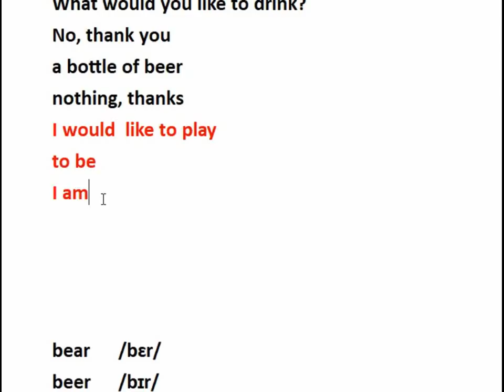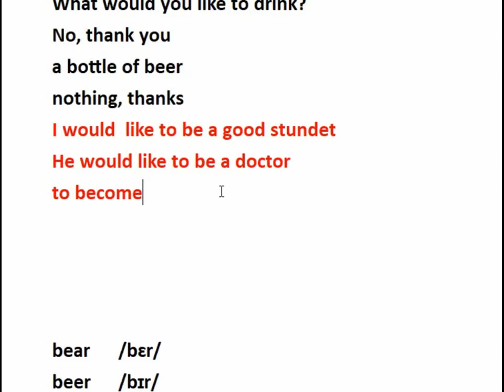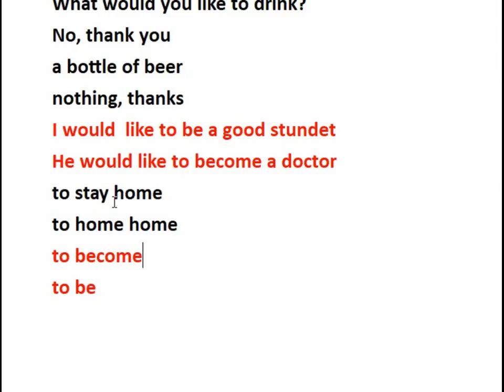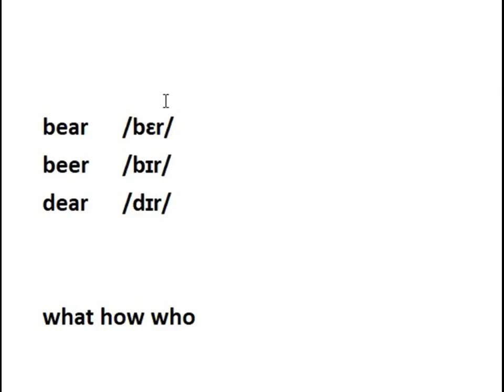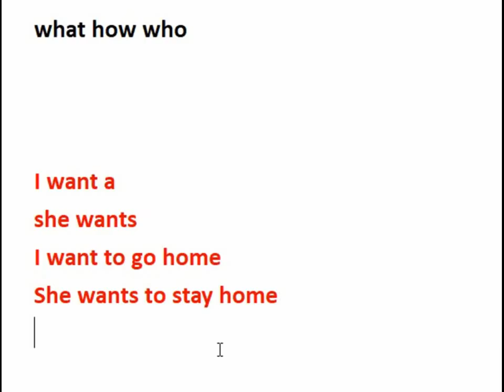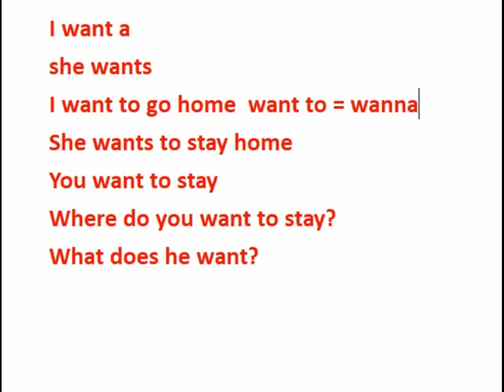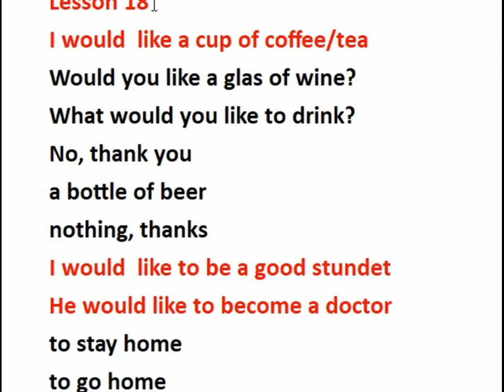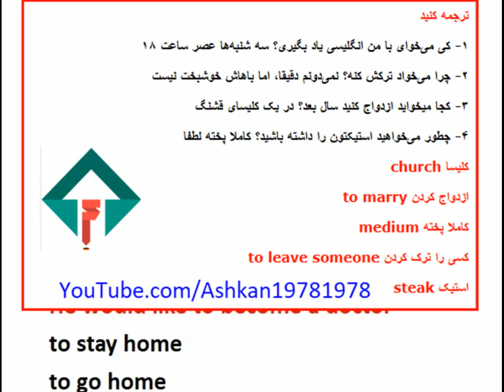Lesson 19-B (want to = wanna)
لینکهای مستقیم
انگلیسی با اشکان
آلمانی‌ از صفر تا پیشرفته در سایت

سری کامل و به ترتیب پرکاربردترین واژگان آلمانی‌
آموزش فارسی برای آلمانی‌ زبانها

وب سایت
دروس نامه‌نگاری امتحانات آلمانی‌
دروس درک مطلب امتحانات آلمانی‌